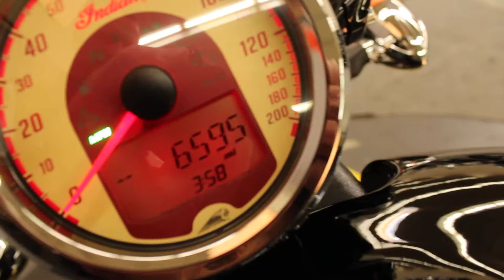2016 Indian Scout 60 at Biggs Harley-Davidson in San Marcos, CA